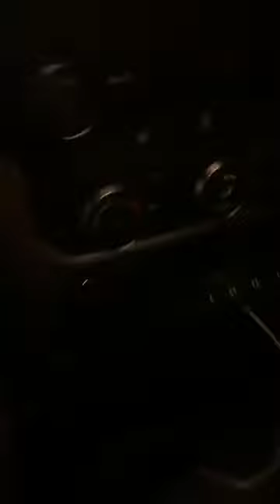Lavish09 08 20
Tow truck driver somehow survives freeway hit and run in Detroit